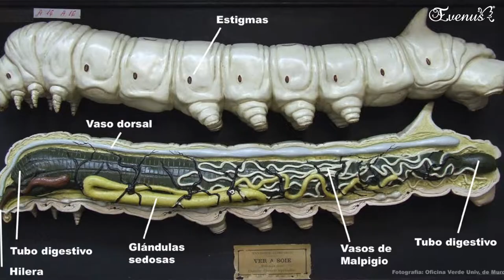Pupas, Crisálidas y Capullos ¿Son los mismo?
Pupas, Crisálidas y Capullos ¿Son lo Mismo?, en este video les explicamos las diferencias.
No se olviden de seguirnos y suscribirse a nuestros canales, y de activar la campanita de notificaciones para que no se pierdan Nuestras Transmisiones en vivo por Nuestras Redes Sociales de Evenus donde generamos educación ambiental para niños, jóvenes y toda la familia., Aquí abajo les dejamos los enlaces.